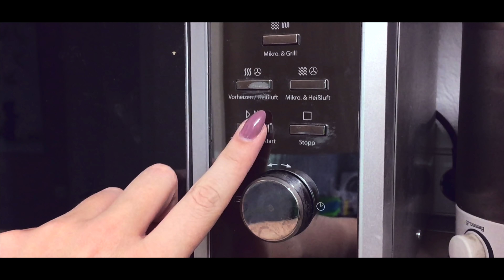Neue Filme auf Netflix und Amazon Prime im Oktober 2019 I Maren Vivien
Heute geht es um die neuen Filme auf Netflix und Amazon Prime im Oktober 2019. Da starten nämlich ein paar ziemlich coole Sachen :) Schreibt mir unbedingt in die Kommentare, auf was ihr euch am meisten freut!

Folgt mir unbedingt auf INSTAGRAM um auf dem neusten Stand zu bleiben: @marenvivien /